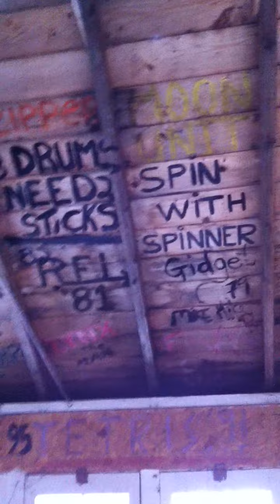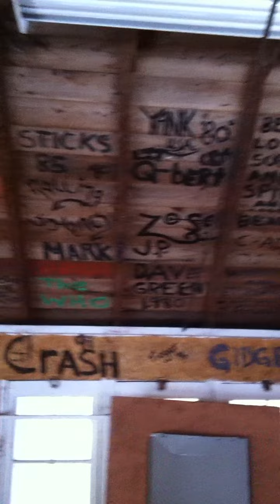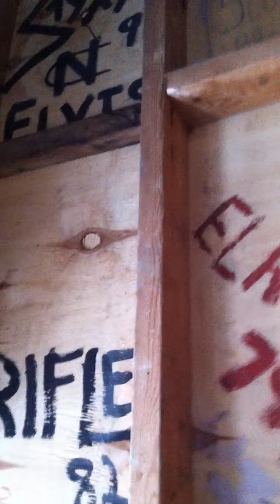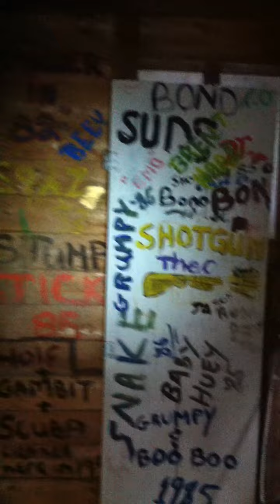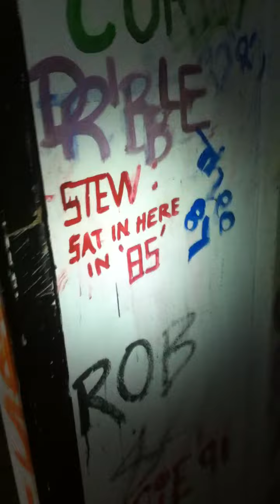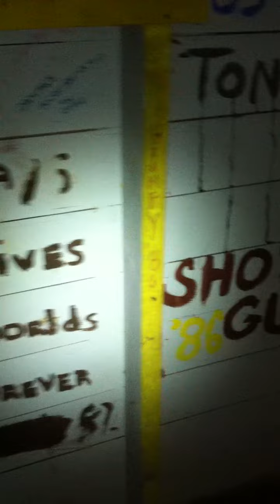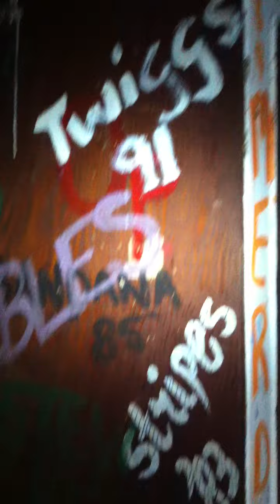ABANDONED SUMMER CAMP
This is the art building and the first building you encounter on the property. There are many many more buildings to come.
Abandoned Toronto Montessori Camp